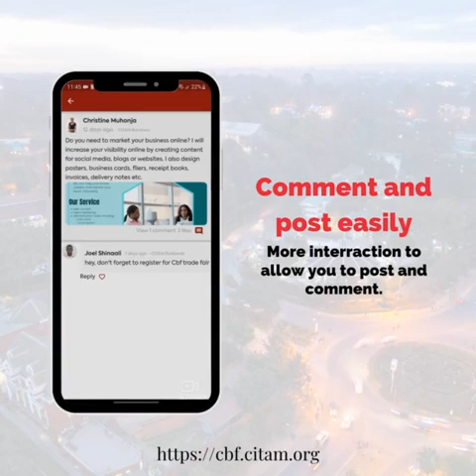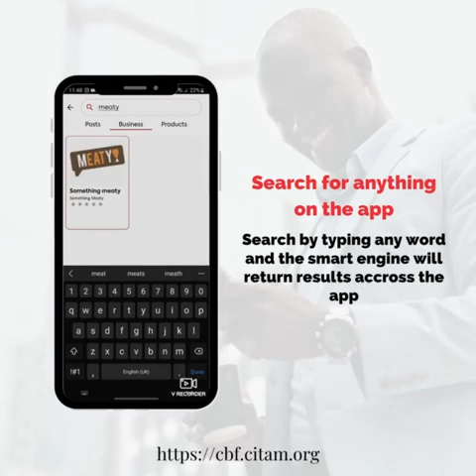CITAM Business Forum App